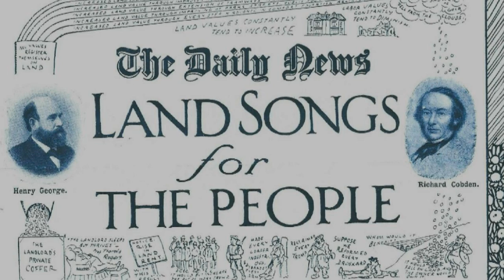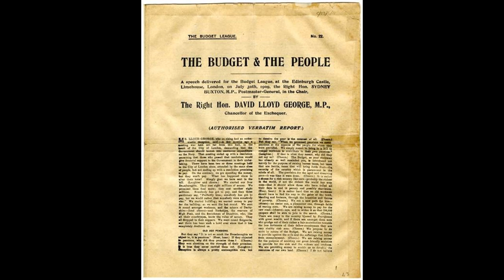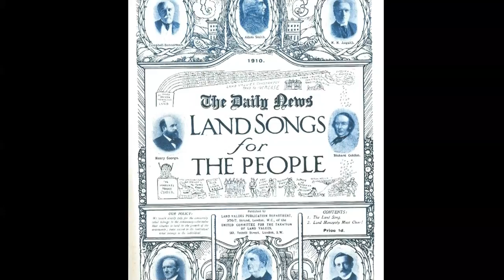The Land Song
Land Monopoly must clear!  "Tramp, tramp, tramp, the Boys are marching" 1910) is a protest song, traditionally sung by the Georgist movement in the United Kingdom in pursuit and promotion of land value taxation. The song, along with the land song, became a Liberal radical anthem in the aftermath of David Lloyd George's "people's budget" of 1909 which proposed a tax in land.